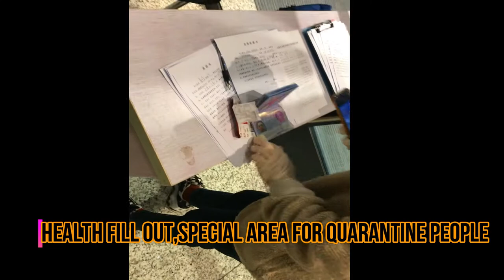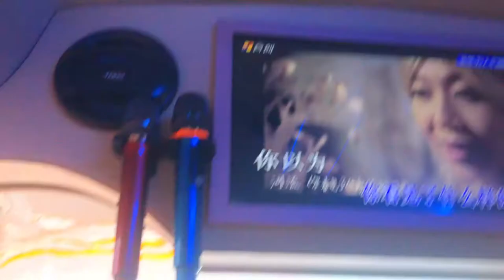CHRISTMAS AND NEW YEAR in QUARANTINE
STILL ALONE AT QUARANTINE??NO WORRY,I KNOW HOW TO ENTERTAIN MYSELF!THIS VIDEO IS LITERALLY A MIRROR OF HOW I COPE UP IN LIFE.WHEN LIFE GIVES ME LEMON,I MAKE LEMONADE AS ALWAYS.ENJOY WATCHING GUYS.MEMORIES STAYS,SO DOES MY VIDEOS HERE!